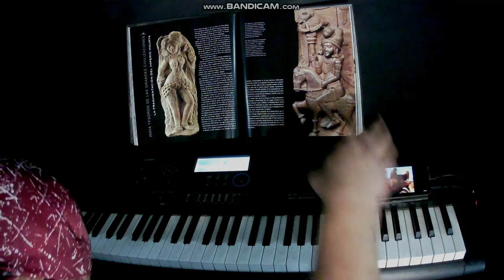AMazing - Aerosmith Piano